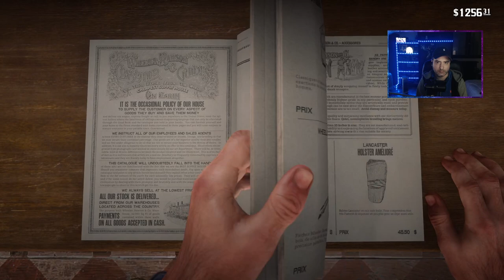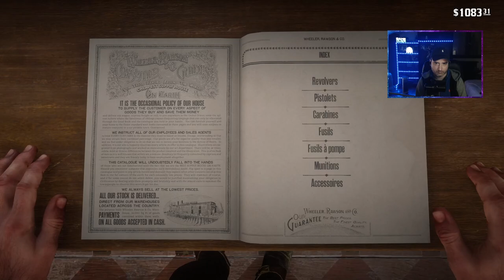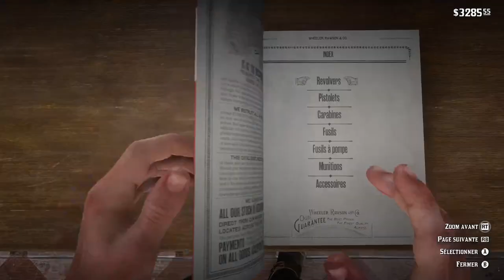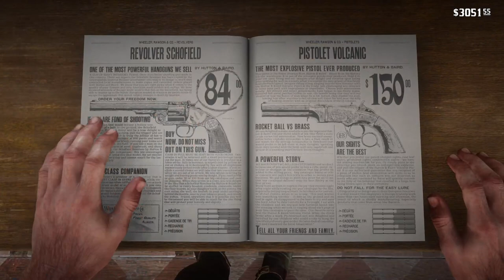[PC] C'est Qui John Wayne ? 🤦‍♂️